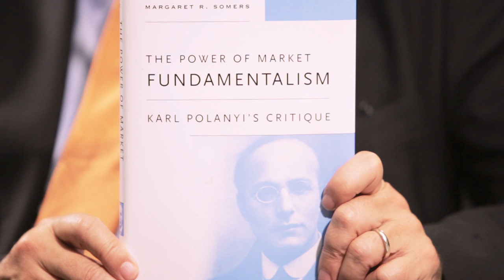Fred Block: The Tenacity of the Free Market Ideology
Fred Block discusses his book “The Power of Market Fundamentalism,” which extends the work of the great political economist Karl Polanyi to explain why free market dogma recovered from disrepute after the Great Depression and World War II to become the dominant economic ideology of our time.